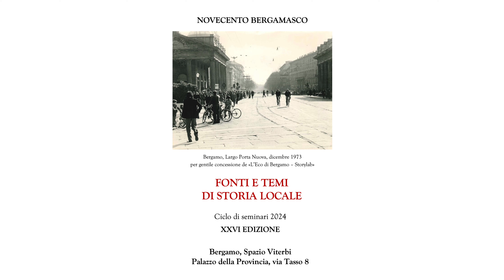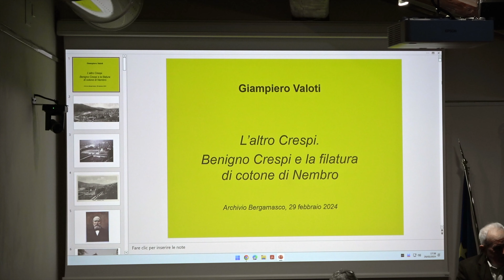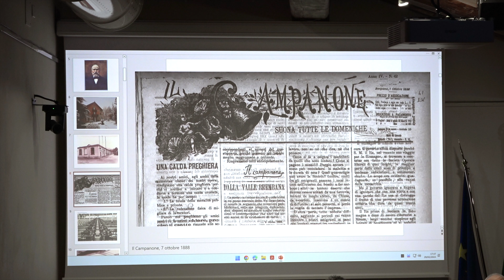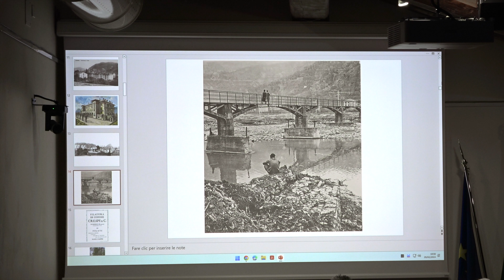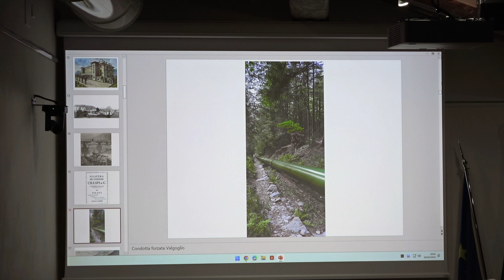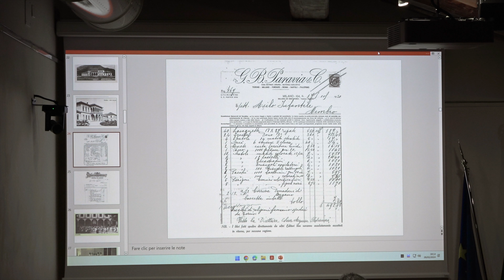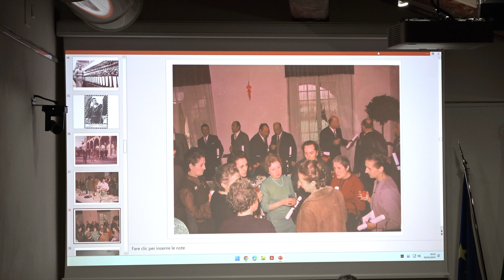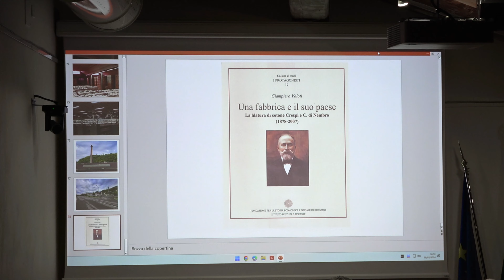29 feb 2024⎜AB ⎜ L'altro Crespi a Nembro ⎜con Giampiero Valoti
La Filatura di Cotone di Benigno Crespi a Nembro

Rivedi con noi l’incontro del 29 febbraio 2024 alle ore 17:30 per un viaggio nel passato industriale con Giampiero Valoti, mentre esploriamo l'affascinante storia della filatura di cotone fondata da Benigno Crespi a Nembro. Scopri i dettagli della visione illuminata di Crespi, che ha trasformato un'idea in uno stabilimento industriale di grande rilievo economico e sociale. Coordina l'esperienza Cesare G. Fenili mentre ci immergiamo nel quartiere operaio ben organizzato e nell'innovativo asilo infantile che ancora oggi caratterizzano la comunità nembrese. Un evento imperdibile per coloro che desiderano riscoprire il passato industriale italiano e l'ingegno imprenditoriale di un visionario del XIX secolo.